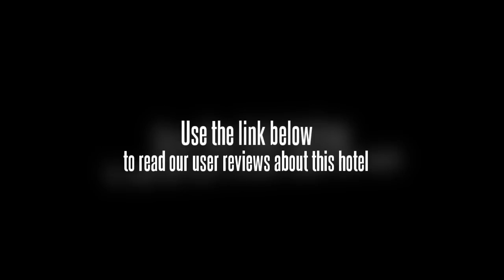Beijing Feiyuelou Hotel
In Beijingâ€™s Chaoyang District, the Beijing Feiyuelou Hotel offers good value accommodation. Beijing No.4 High School, Beijing National Aquatics Center and Beijing Antique Market are within a 20 minute drive from the hotel.

Attractions close to the Beijing Feiyuelou Hotel include the Dongdan. Beijing Capital International Airport (PEK) is a 40 minute drive from the hotel. The centre of Beijing is 20 minutes away by car. Workers Stadium and Workers Indoor Arena are a five minute drive from the hotel.